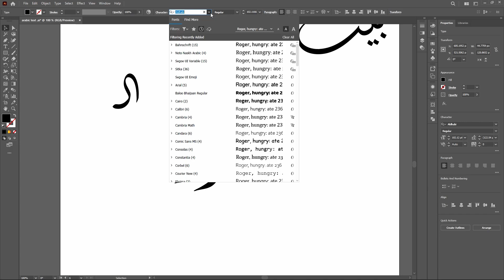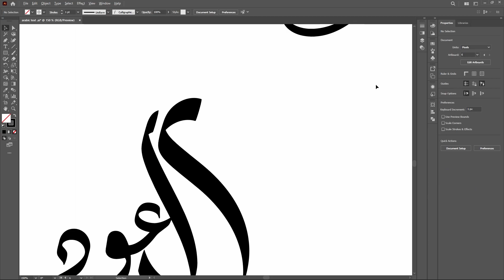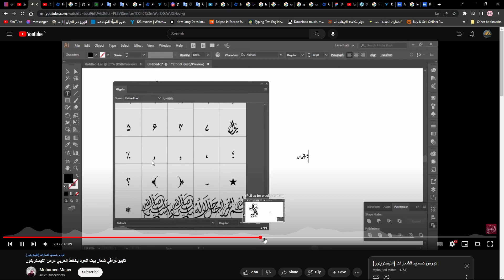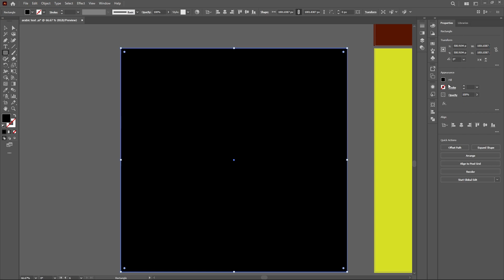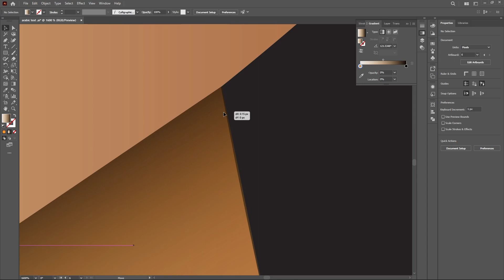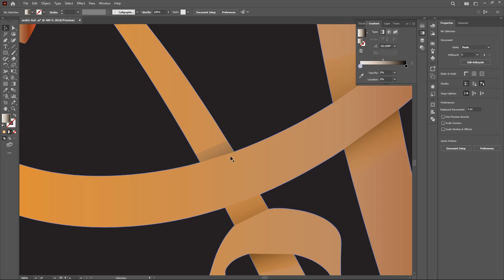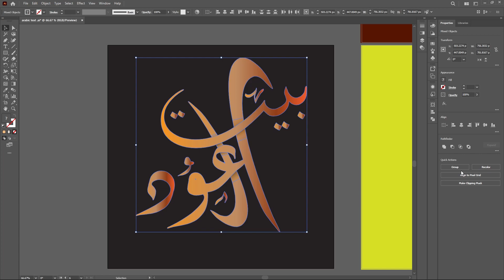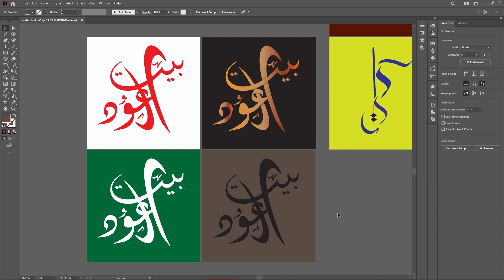Arabic calligraphy by illustrator Logo || كيفية تصميم شعار بواسطة الالستريتور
Text Animation Tutorial - photoshop CC 2023.